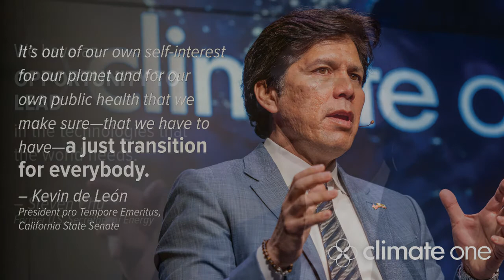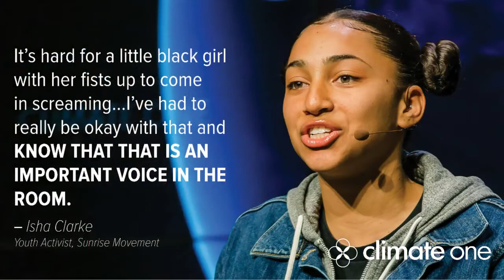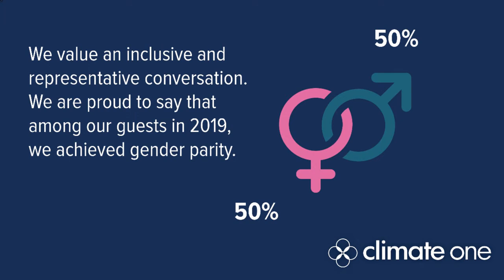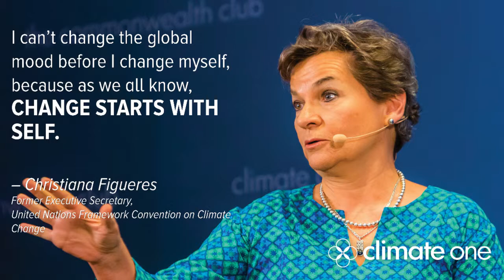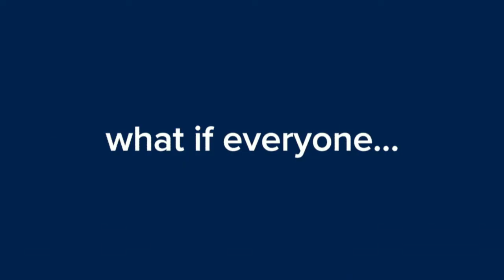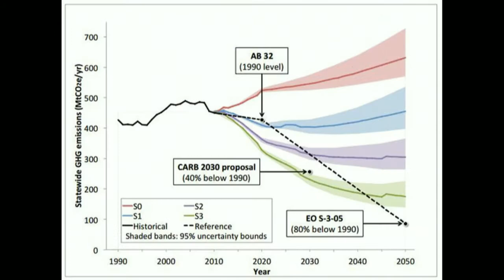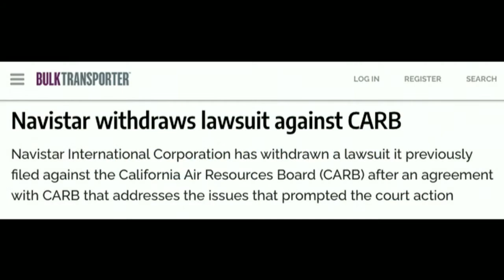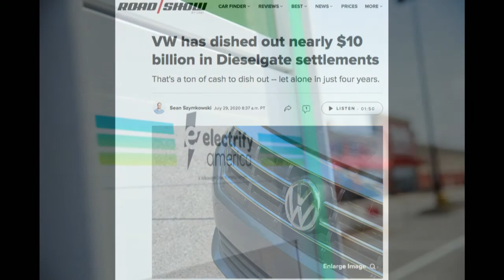Mary Nichols: A Climate Champion’s Legacy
Throughout a 45-year career as an environmental regulator, Mary Nichols has been called everything from “Trump's nemesis” to “the most influential environmental regulator of all time”. A powerful climate champion for advancing climate action and limiting emissions, Nichols has taken on automakers and collaborated with them. Environmentalists have cheered her moves to cut greenhouse gas emissions, occasionally criticizing her for letting polluters off easy and not doing enough for disadvantaged communities of color.

Where does California’s climate leadership go from here, and what’s ahead for a new national climate agenda in 2021? Join us for a conversation on the storied career of Mary Nichols, chair of the California Air Resources Board, and a look at California’s ambitious and controversial climate leadership from Governor Arnold Schwarzenegger to Governor Gavin Newsom.

This program is generously underwritten by the ClimateWorks Foundation.